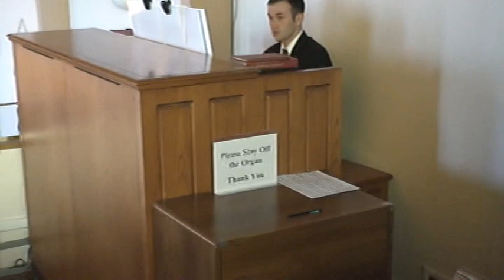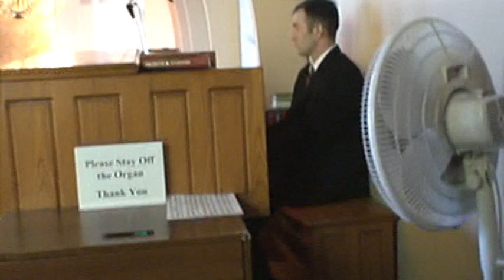Johann Walther: Liebster Jesu, wir sind hier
Jonathan Feucht playing Johann Walther chorale prelude: "Liebster Jesu, wir sind hier" (Blessed Jesus, we are here). This is my first public appearance on the organ at a summer recital put on for college-age musicians, and in this video, I've only been playing the organ for around four months. Unfortunately, my the first few seconds are clipped out, but my sister did a great job recording none-the-less. (Thank you Diane!)